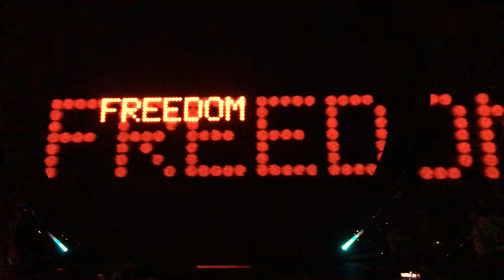Opening/Witness (Witness The Tour Live in Amsterdam) - Katy Perry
Witness - Katy Perry
Witness The Tour
Live in Amsterdam
Ziggo Dome
27/05/2018